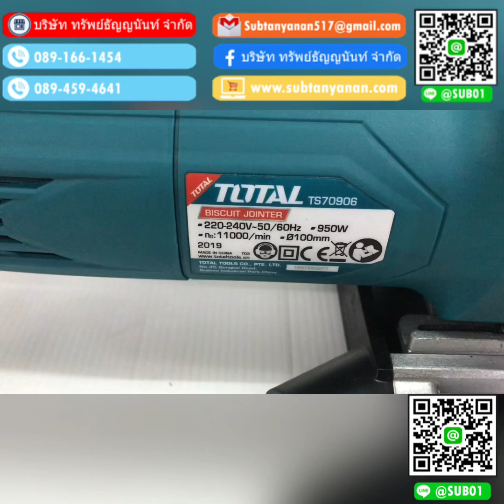เครื่องเจาะแผ่นบิสกิต Total TS 70906 เครื่องเซาะร่องไม้ 4นิ้ว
ราคา

ความเร็วรอบ 11000 รอบต่อนาที
แรงดันไฟฟ้า 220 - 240V, 50 / 60Hz
เครื่องเจาะใสละเอียดแผ่นบิสกิตช่วยหัวเรื่อง: การต่อชนไม้ทำได้ง่ายขึ้น
มีน้ำหนักเบาขนาดกระทัดรัด แต่ยังคงไว้ด้วย ความน่าเชื่อถือสูงในการผลิตเจไดฮัสร่องแผ่นใส
ขนาดมาตรฐาน 4 "(100 มม.) เจาะแผ่นขนาดมาตรฐานได้ทุกขนาด
สามารถเจาะได้ทั้งแนวตั้งและมุมองศาที่ต้องการได้ สามารถที่จะล็อ ตำแหน่งความลึกของใบกัดสามารถปรับ เร็วได้ด้วย